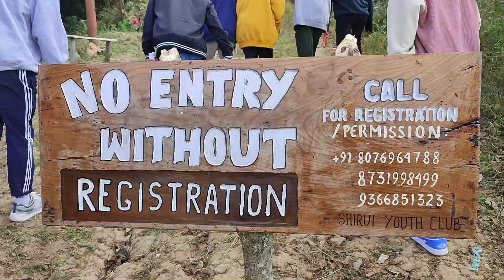Trekking to Shirui Peak, Shirui Village Ukhrul District (MESS STUDY TOUR 2023)